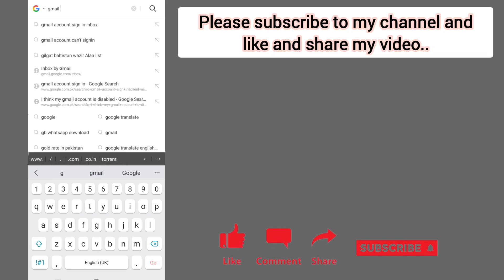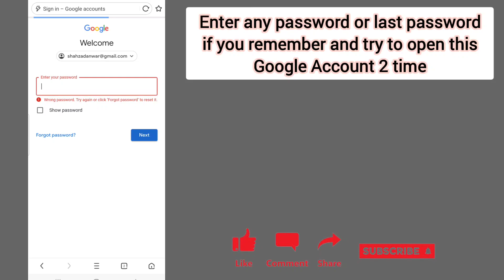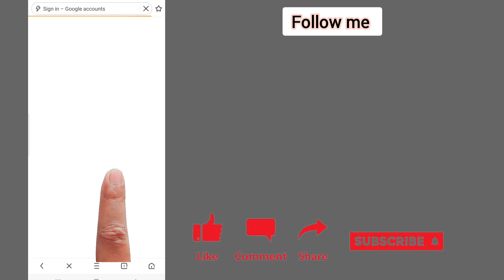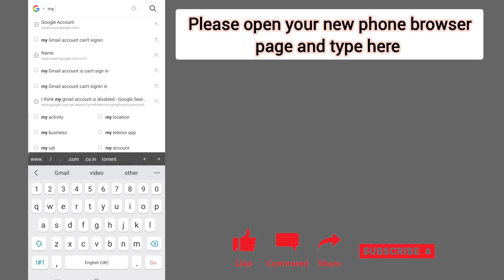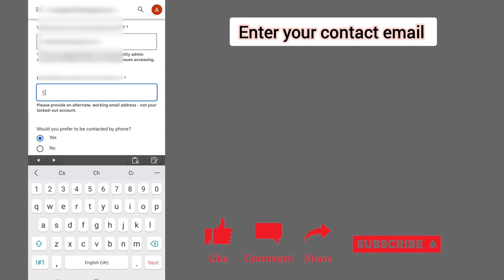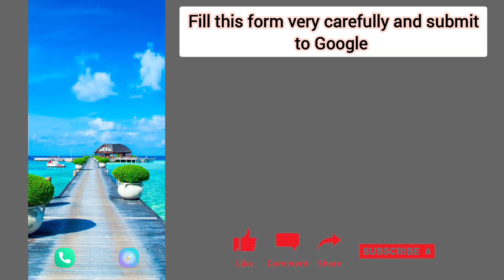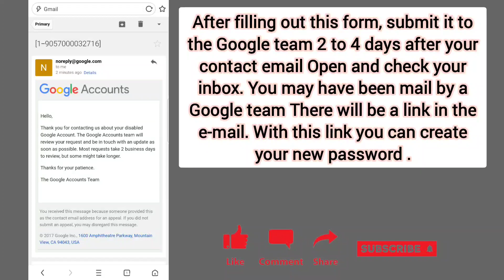How To Recover Gmail Account Without Any Verification 2023 | Google Account Recovery Latest Update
Gmail Account Recovery Latest Update 2023 | Google Account Recovery Without Any Verification | Work